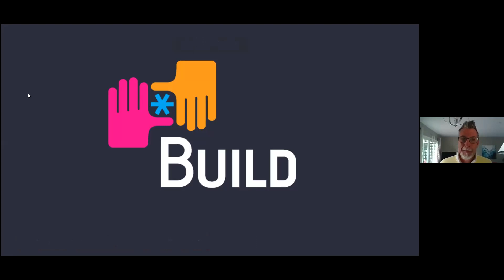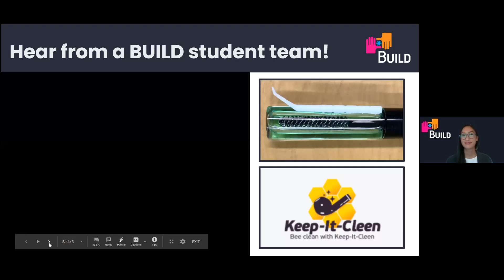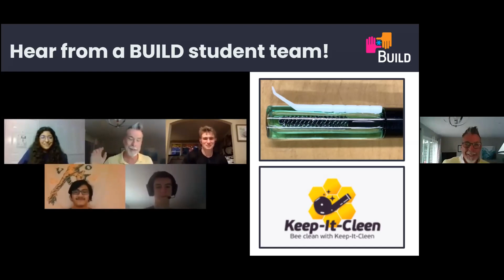Shadow Panel BUILD